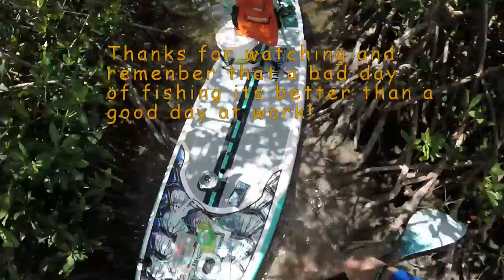Fishing at John Pennekamp on the Bote HD Bugslinger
First time on my paddle board at John Pennekamp Coral Reef Park. It was very windy on the open bay but found shelter in the mangroves. I launched through a small opening right of "last beach". Caught and released a bunch of small snappers. Fun day after all.